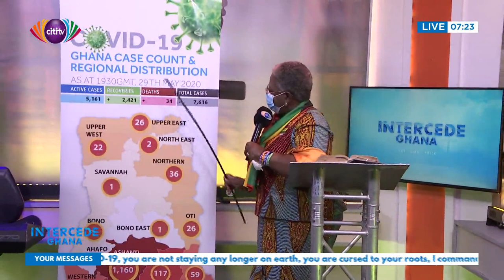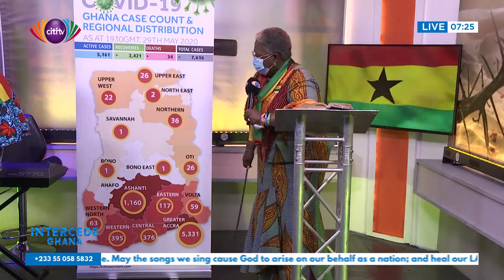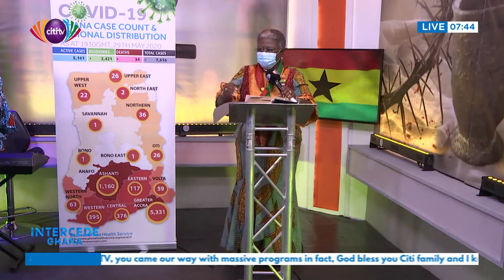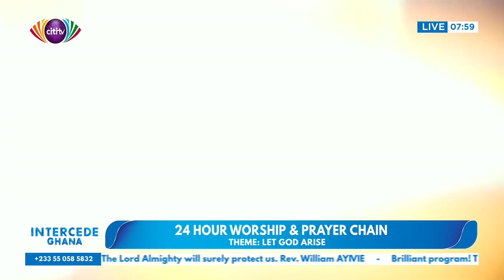IntercedeGhana: Watch Aglow International's Gifty Afenyi-Dadzie's powerful word ministration